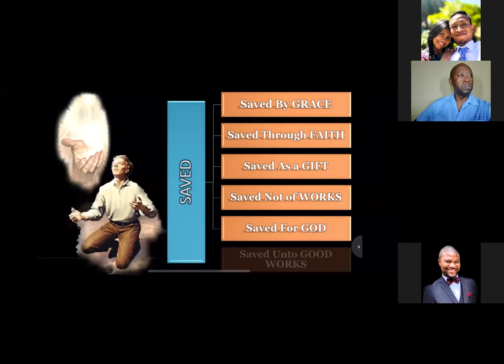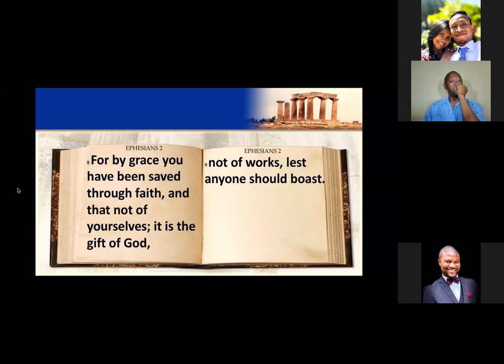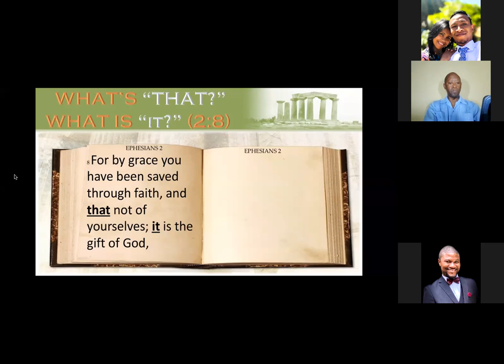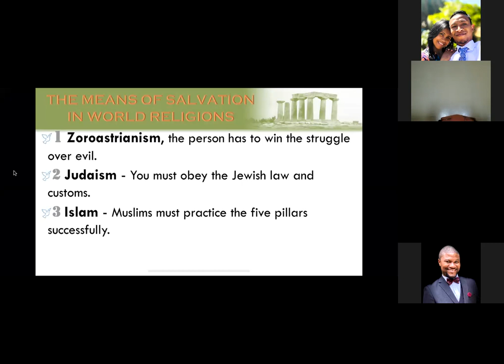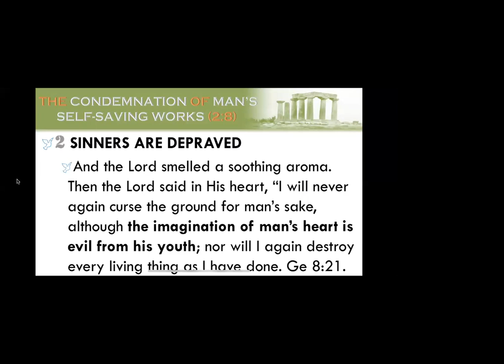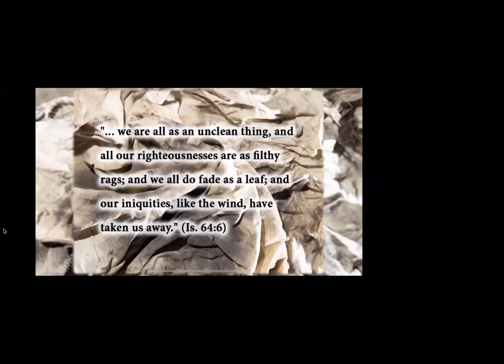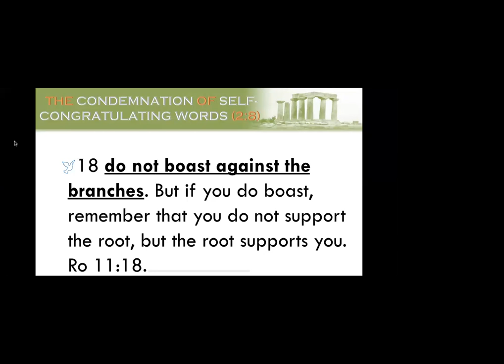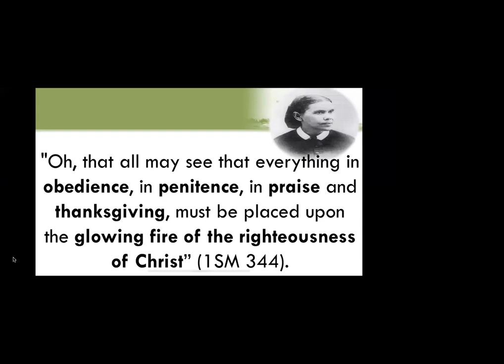2021-12-22, DAY #4, ❛ THE POLLUTION OF MAN'S SELF SAVING WORKS ...❜, Ps Gemane Getteh Liberia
🛐 Wednesday, December 22, 2021 DEVOTION 🛐
DAY #4, ❛ THE POLLUTION OF MAN'S SELF SAVING WORKS ... ❜, Ps Gemane Getteh (Liberia)
📕 REVIVAL & REFORMATION 📕

📕 BIBLE TEXT:
8 For by grace you have been saved through faith, and that not of yourselves; it is the gift of God,